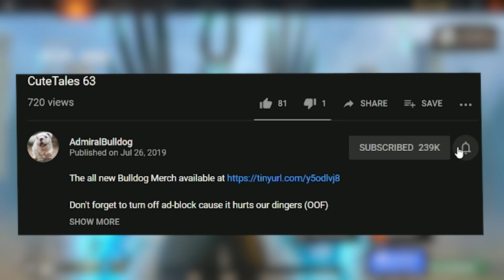Someone Is Not Doing Something Right Here!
ADMIRALBULLDOG INVOKER MID BUILD INVOKER MID SPELL COMBOS INVOKER FARM DOTA 2020 DOTA MEMES FUNNY DOTA 2 INVOKER RAGE